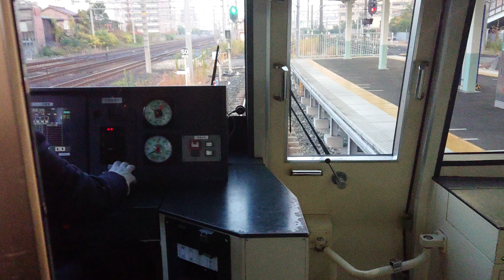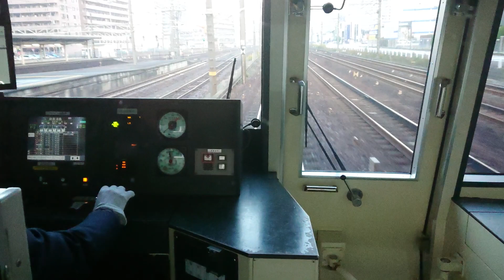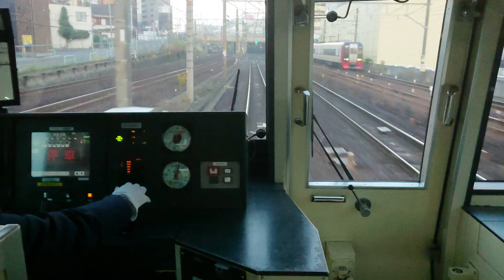名古屋鉄道名鉄３１５０系日本車輌製造三菱製日立製作所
動画投稿フルハイビジョン原則として撮影機材ＳＯＮＹＸＰＲｌＡスマホですみなさまお知らせがあります名鉄のファンの人はよろしくお願いいたします僕のファンの人はチャンネル登録よろしくお願いいたします僕のファンの人は１億再生回数よろしくお願いいたしますぜひ見てくださいお願いいたします